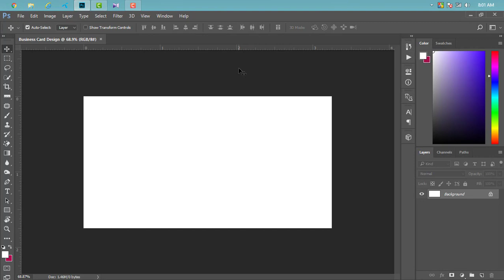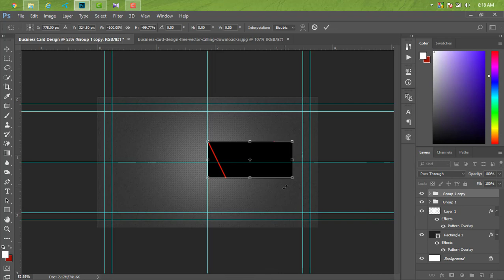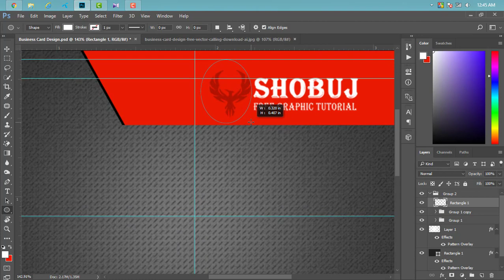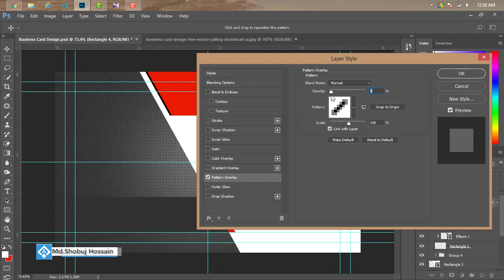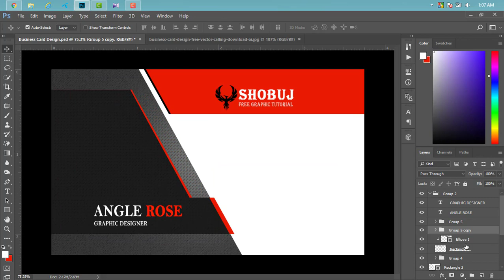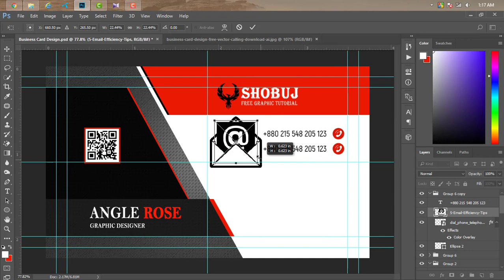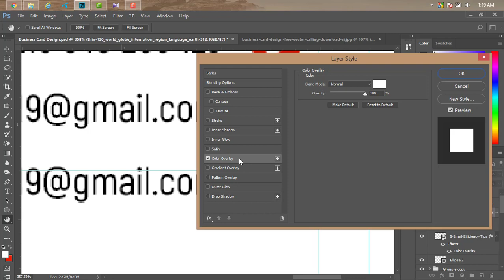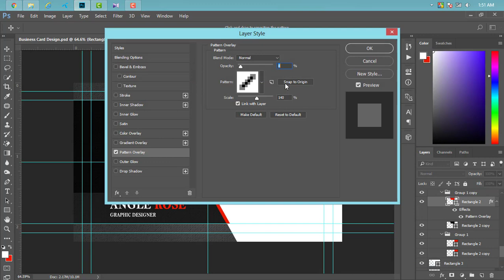Professional Business Card Design Photoshop cc Tutorial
Hello Friend ! I am Md Shobuj Hossain. Business Card Design By Using PhotoShop best of Design Tutorial-2019.This is Amazing Photoshop tutorial.This tutorial is about Business Card Design.How to create or design your own Business Card in photoshop. so see this tutorial and enjoy.Business Card size 3.50x2 inc,Resolution 300, Color Mode CMYK.Hope You Guys Like My Video Don't Forget To Subscribe My Channel.